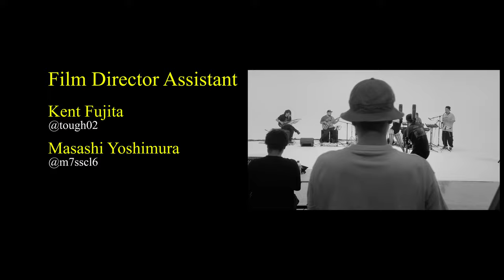HOW=BiZ GAME vol.4 "Mitsuki"＆"DA-Dee-MiX"Jamie Foxx- Experiment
台本の無い

"1度きりの撮影"

遊び心と緊張感溢れる

"SHOW=BiZ GAME vol.4"

///Starring
Mitsuki

///Band
DA-Dee-MiX
sax/ King TJ

///Support Musicians
gt/ Nobumasa Tsuruta
Key,TalkBox/ Aria Saito
ba/ Ryunosuke Makino
dr/ Takuto Yamachika

///DA-Dee-MiX Costume
LAFAYETTE

///Director
Yukinobu Aoki

///Film Director Assistant
Kent Fujita
Masashi Yoshimura

///Sound Engineer
Keisuke Tanaka
Yutarou Harada
Mami Okita

///Special Thanks
Jigen
SOTA

SAKURABO Inc.
BRYCEN CO..Ltd

///Place
代々木パークSTUDIO

///Produced by
SHOW=BiZ